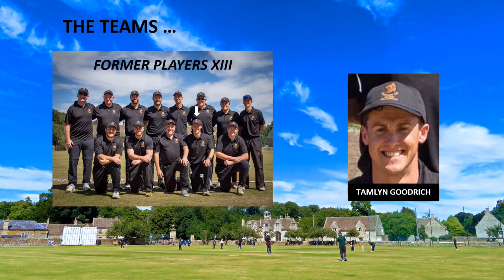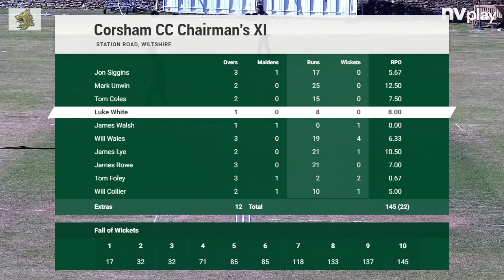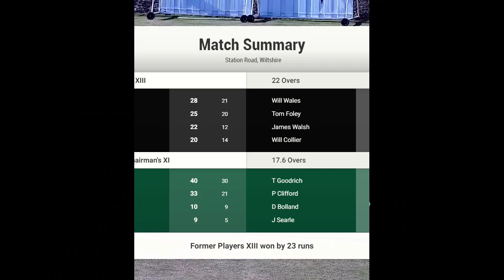220710 CCC 175th Anniversary Chair's XIII v Former Players XIII match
Corsham Cricket Club celebrated its 175th Anniversary with a cricket week culminating in a 25-over match between a Chair's XIII captained by Will Collier and a Former Players XIII captained by Tamlyn Goodrich.  This video includes pictures of the two teams together with the identification of each player who participated, together with highlights of the play.